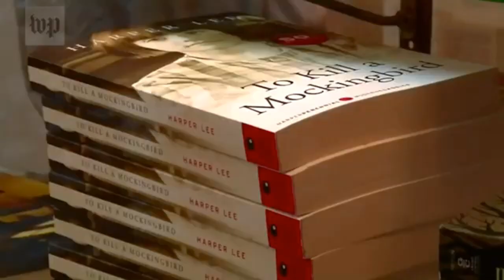Alexandria watch out we got new book burning of catastrophic levels soon!